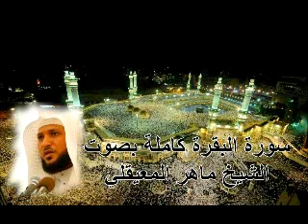سورة البقرة كاملة ماهر المعيقلي Sura Al-Baqarah by Maher Al Muaiqly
سورة البقرة كاملة بصوت الشيخ ماهر المعيقلي Sura Al-Baqarah by Maher Al Muaiqly
قناة فتحت خصيصا لنشر القران الكريم فساهم معنا في نشرها

Channel opened specially for the dissemination of the holy Quran helped us in the dissemination of this channel